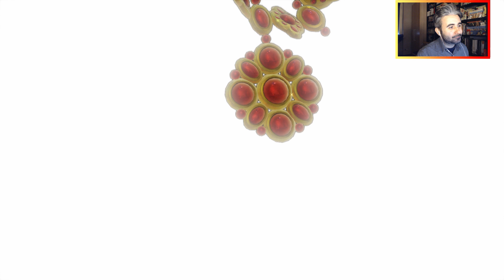DRAGON QUEST XI: ECHI DI UN'ERA PERDUTA [GAMEPLAY ITA] #51.3 Un tour per Erdrea - Parte 3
Dragon Quest XI: Echi di un'Era Perduta di Square Enix è finalmente uscito in Europa!
Terzo episodio relativo ai contenuti del post-game.

• Tracce utilizzate:
- Musica recap a inizio episodio: Dragon Ball GT - Genkidama Theme Arrangiamento di Nicolás Urcelay (Canale YouTube
- Royksopp - Royksopp Forever

• Thumbnail video: Fedro